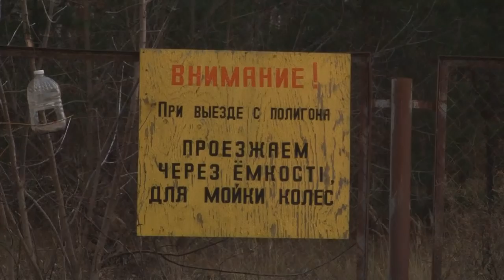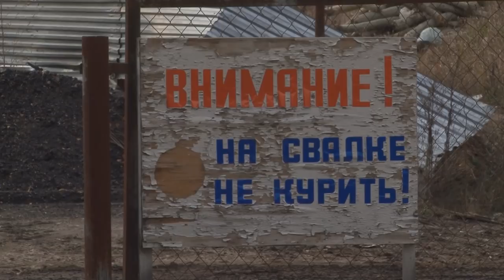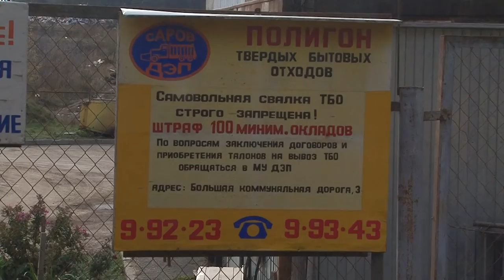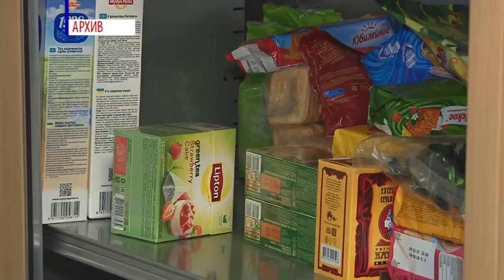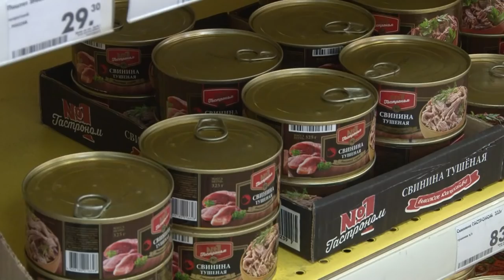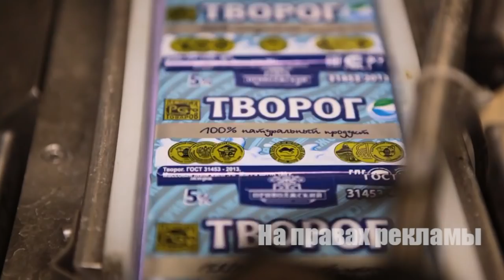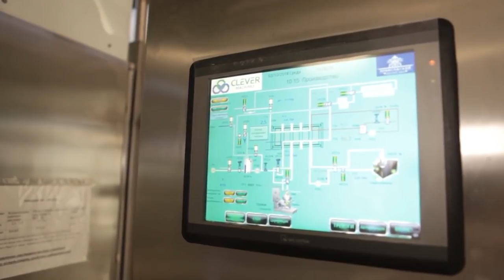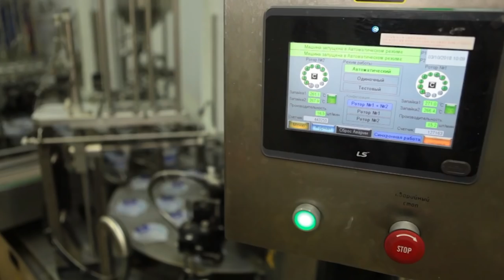Новости Сарова 02.11.2018